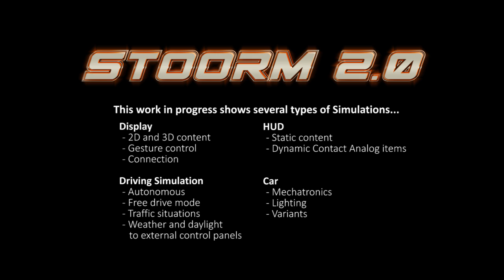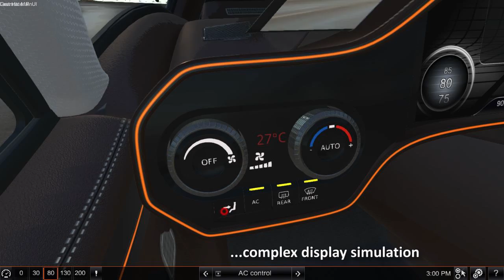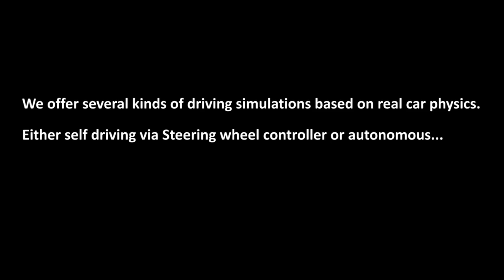Stoorm2.0 - an interactive virtual prototype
With the Stoorm 2.0, we show the latest technological possibilities for interactive virtual prototyping.

This work in progress shows several types of Simulations...

Display
  - 2D and 3D content
  - Gesture control
  - Connection to external control panels

Head-Up display (HUD)
  - Static content
  - Dynamic Contact Analog items

Driving Simulation
  - Autonomous
  - Free drive mode
  - Traffic situations
  - Weather and daylight

Car
  - Mechatronics
  - Lighting
  - Variants